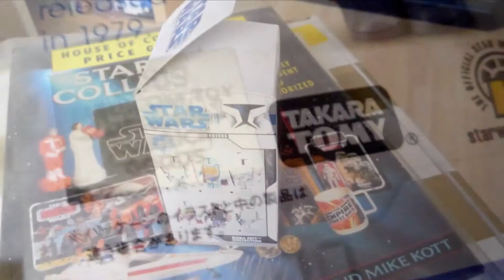BOBA FETT-KUBRICK J SLOT CHASE 2009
RARE J-SLOT KUBRICK 2009 BOBA FETT WITH J-SLOT
THIS IS A CHASE FIGURE AND A HTF FIGURE!